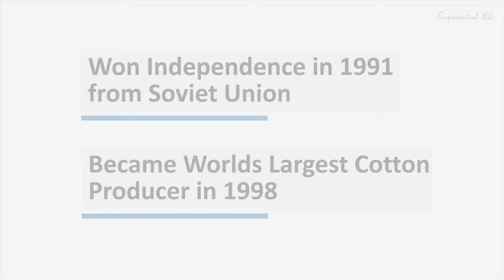The Aral Sea Destroyed 4th Largest Lake by humans, Why?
Experiential Lit covers content from innovation, business and history.

Links to our other Videos, you might enjoy watching.

Third Wave At India's Gate ? | Coronavirus | October-November

India Fuel - Price Sky-High

Credits:
Nukus, saleswomen at Nukus Bazaar BY Arian Zwegers,